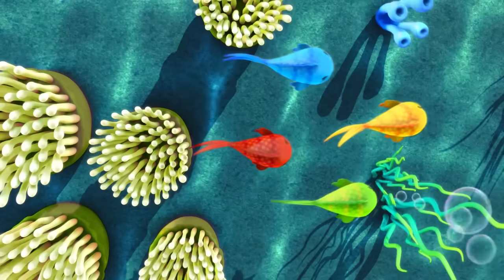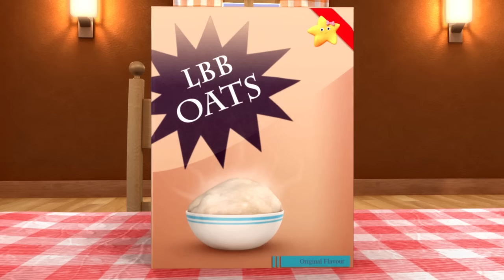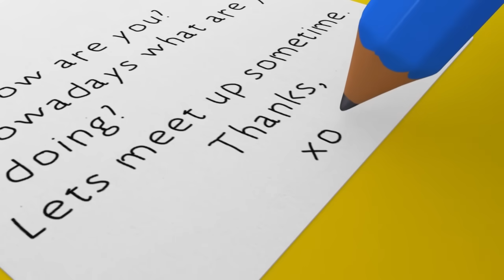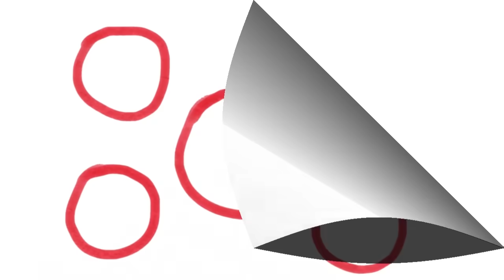Learn with Little Baby Bum | Little Bunny Foo Foo | Nursery Rhymes for Babies | Songs for Kids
00:04 Little Bunny Foo Foo
01:37 Jack Sprat
03:12 Mary Mary Quite Contrary
04:57 Boing Boing Bounce Bounce
06:29 Counting Fish
08:03 Tractor Song
09:48 Swimming Song - Part 2
11:20 Tom Tom The Piper's Son
12:57 Driving In My Car - Part 3
14:28 Roses Are Red
16:15 Solomon Grundy
17:55 Aiken Drum
19:31 Simple Simon
21:04 Rectangle Song
22:41 Ten Little Buses - Part 2
24:27 Number 7 Song
25:59 Happy Birthday Song - Part 2
27:26 Five Little Kittens Jumping On The Bed
29:04 The Muffin Man
30:39 Diddle Diddle Dumpling, My Son John
32:20 Ten Little Fingers
33:42 Pease Porridge Hot
35:14 A Tisket A Tasket
36:48 Five Little Speckled Frogs - Part 2
39:17 Three Little Kittens - Part 3
41:36 The Fox
43:30 Eeny Meeny Miny Moe
45:04 Circle Song
46:51 Hop, Skip And Jump
48:38 Things That Go Fast
50:12 Mary Had A Little Lamb - Part 2
51:45 ABC Phonics - Part 2
53:20 Row Row Row Your Boat - Part 3
55:18 Shapes Train Song - Part 2
56:52 Baa Baa Black Sheep - Part 3
58:43 Bake, Bake A Cake